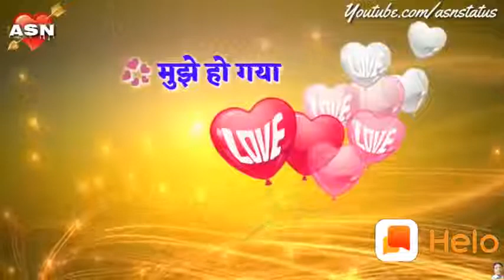28 March 2019(8)